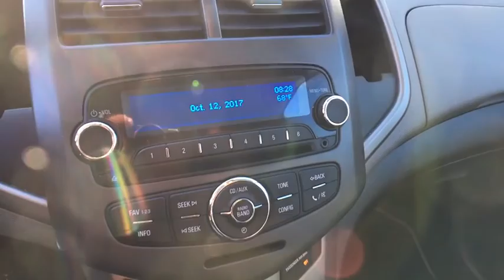2012 Chevrolet Sonic Aurora, Denver, Parker, Centennial, Littleton, CO H7210-1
2012 Chevrolet Sonic
2012 Chevrolet Sonic 5dr HB LT 1LT - Stock#: H7210-1 - VIN#: 1G1JD6SB5C4203305

LOW MILES - 17,763! FUEL EFFICIENT 40 MPG Hwy/29 MPG City! LT trim, BLACK exterior and JET BLACK/DARK TITANIUM interior. Turbo, Alloy Wheels, Onboard Communications System, Satellite Radio, TRANSMISSION, 6-SPEED MANUAL, ENGINE, ECOTEC TURBO 1.4L VARIABLE VA... ENGINE, ECOTEC TURBO 1.4L VARIABLE VALVE TIMING DOHC 4-CYLINDER SEQUENTIAL MFI, CONNECTIVITY PLUS CRUISE PACKAGE. AND MORE! KEY FEATURES INCLUDE: Satellite Radio, Onboard Communications System, Aluminum Wheels. Rear Spoiler, Keyless Entry, Child Safety Locks, Electronic Stability Control, Heated Mirrors. OPTION PACKAGES: ENGINE, ECOTEC TURBO 1.4L VARIABLE VALVE TIMING DOHC 4-CYLINDER SEQUENTIAL MFI (138 hp [103 kW] @ 4900 rpm, 148 lb-ft of torque [199.8 N-m] @ 1850 rpm), CONNECTIVITY PLUS CRUISE PACKAGE includes (K34) cruise control, (UPF) Bluetooth for phone, (UC3) steering wheel-mounted audio controls and (UH7) AM/FM stereo with USB port, CD player and MP3 playback, TRANSMISSION, 6-SPEED MANUAL. Chevrolet LT with BLACK exterior and JET BLACK/DARK TITANIUM interior features a 4 Cylinder Engine with 138 HP at 4900 RPM*. VEHICLE REVIEWS: Great Gas Mileage: 40 MPG Hwy. AutoCheck One Owner BUY FROM AN AWARD WINNING DEALER: One of the few family owned and operated dealers in the Denver metro area, Suss Buick-GMC Used Car Superstore proudly serves their customers with value and service, and it's been that way for over 34 years. NO games, NO gimmicks, and NO fuss at Suss has been our philosophy since day one. Everything is clearly marked, with NO ADDED DEALER FEES - so you know exactly what to expect. We're not here to just sell a vehicle, we want feel like you're part of the family - at Suss you're one of us. Plus tax and title fee. Pricing analysis performed on 10/5/2017. Horsepower calculations based on trim engine configuration. Fuel economy calculations based on original manufacturer data for trim engine configuration. Please confirm the accuracy of the included equipment by calling us prior to purchase.